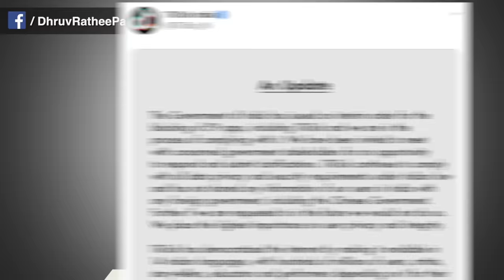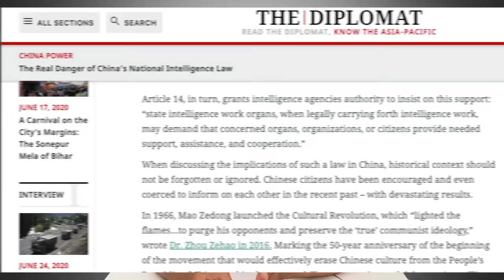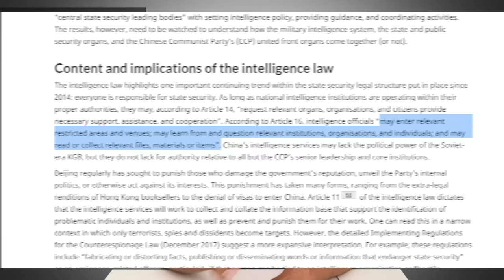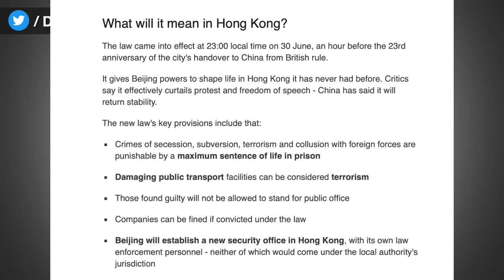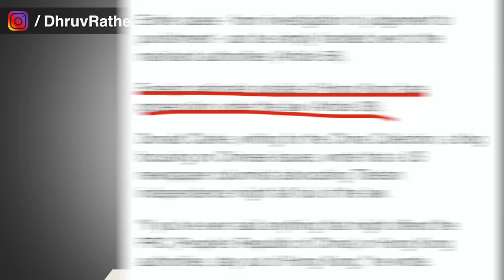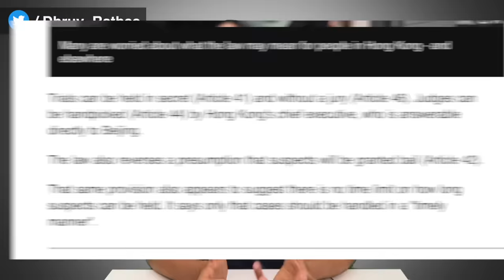TikTok Ban and Hong Kong Situation | Dhruv Rathee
Indian government has taken the decision to ban Tiktok and 58 other chinese apps recently. How much of an impact will it have on China? I talk about this in the video and also explain the current ongoing situation in Hong Kong. Chinese Intelligence Law of 2017 forces any private company in China to bow down to the Chinese Communist Party and share their date. This is what makes apps like Tiktok a threat to the privacy of users.

0:00 TikTok Ban
2:06 Is the Ban Permanent?
4:55 Hong Kong Situation
7:46 International Reaction
9:35 Border Intrusion Update
11:11 Message to Tiktokers